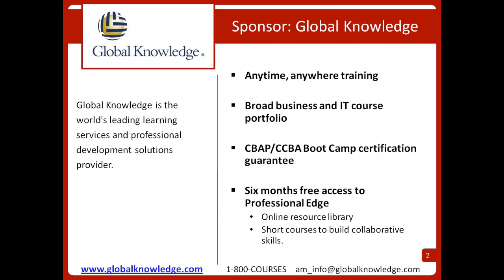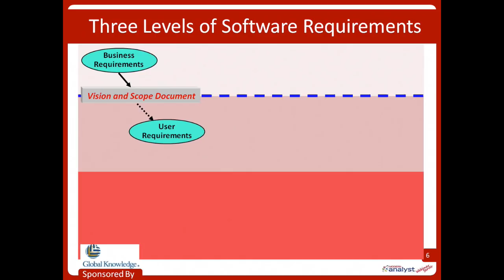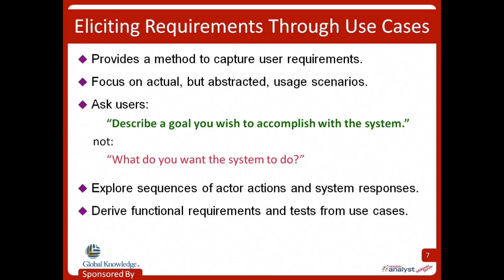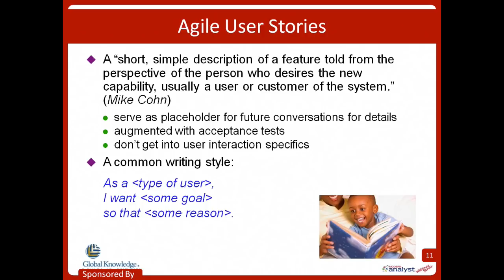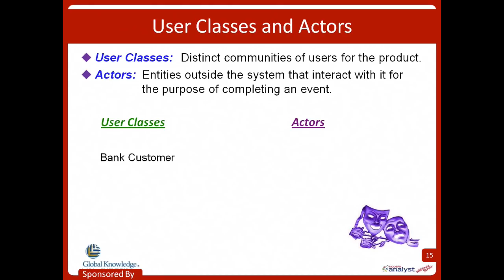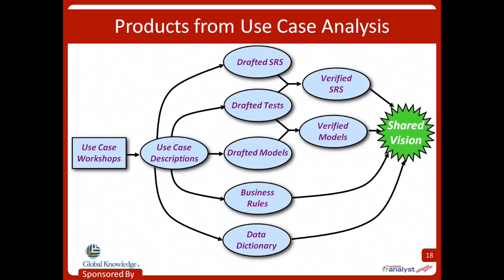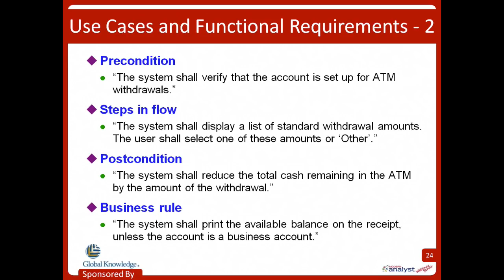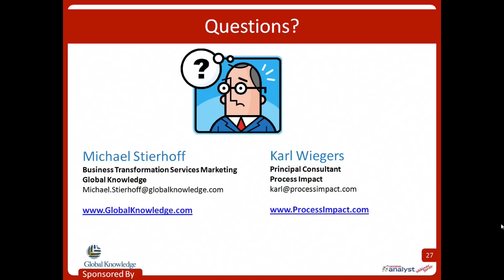The Use Case Technique - An Overview w/ Karl Wiegers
Use cases are an effective and widely used technique for eliciting software requirements. The usage-centric approach focuses on the goals that users have with a system, rather than emphasizing system functionality. This webinar presents an overview of the use-case approach to requirements elicitation in a practical and straightforward fashion.

Topics covered include:
• Where use cases fit into the requirements development process
• Types of projects for which use cases are and are not well suited
• Use cases and user stories
• User classes and actors
• Scenarios and use cases
• Components of a use case
• Deriving functional requirements from use cases